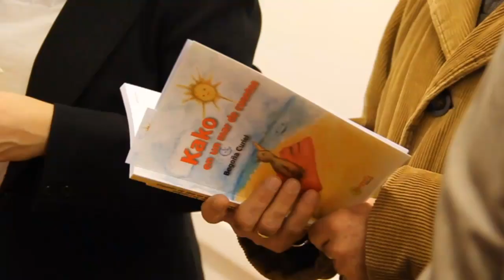2013-03-16 presentacion libro begoña curiel